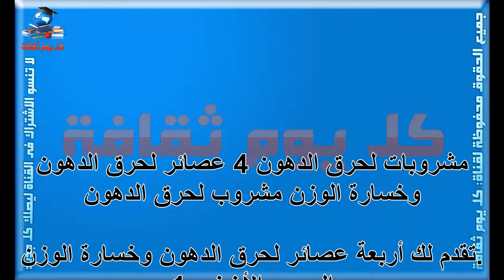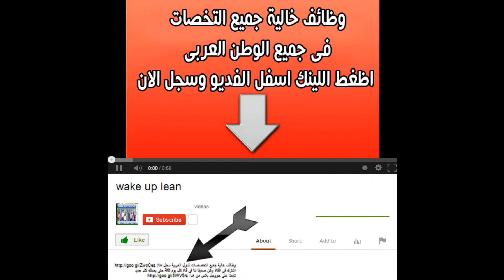مشروبات لحرق الدهون 4 عصائر لحرق الدهون وخسارة الوزن مشروب لحرق الدهون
مشروبات لحرق الدهون
عصائر لحرق الدهون
خسارة الوزن
 لحرق الدهون
حرق
حرق الدهون
الدهون
دهون